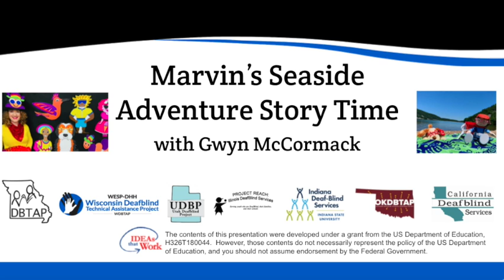Seaside Week 8 ASL, English and Captions